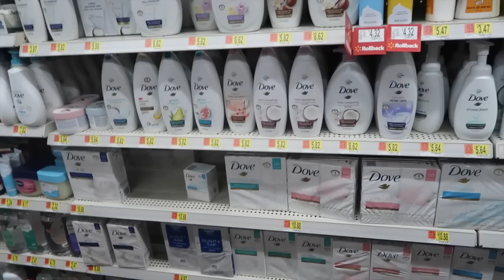VLOG # 630| PRIMER PEDICURE! DIA LLENO DE EMOCIONES EN EL FINAL LES ESPLICO PORQUE !